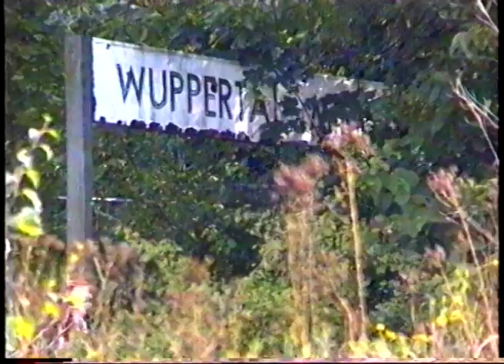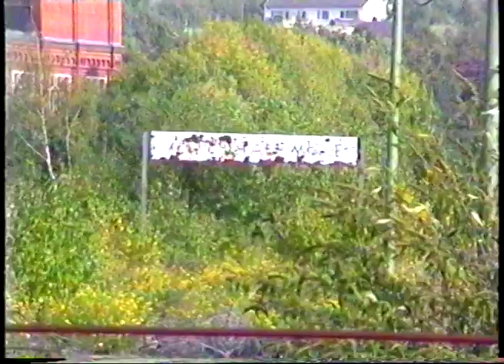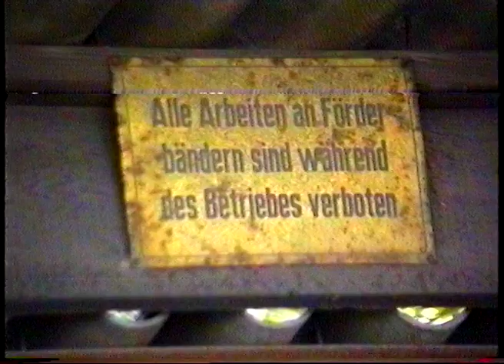Die "Bahnbrache" in der Zeit zwisch. DB Rheinische Strecke und Nordbahn - Trasse Wuppertal